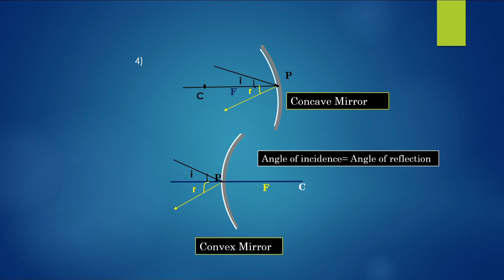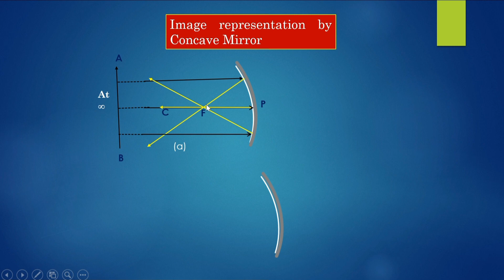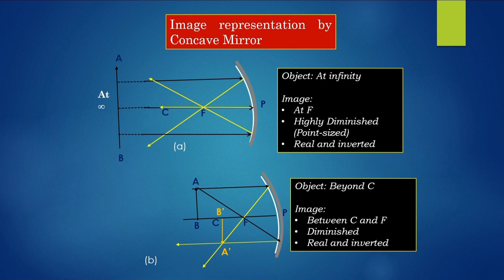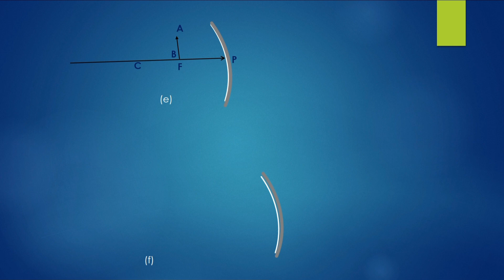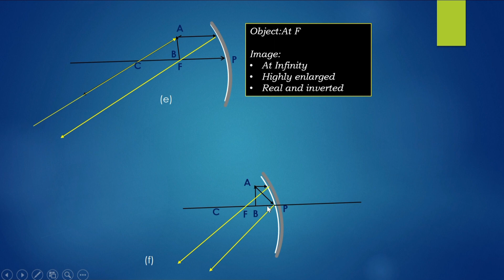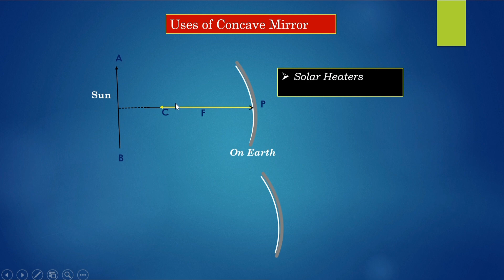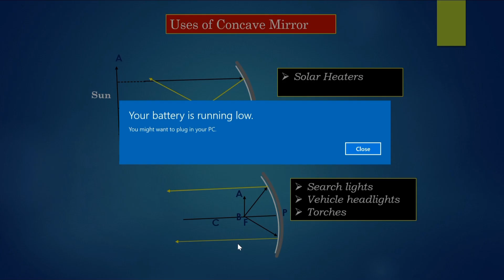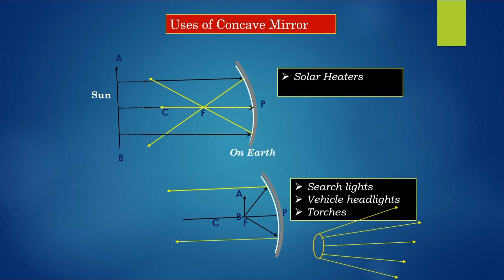Class X | chap-10 | Light (Part-02) | Image formation and uses of concave mirror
share your doubts and suggestions in the comment section.

Mathematically proving an irrational no.

It's helpful for all the mathematics students.